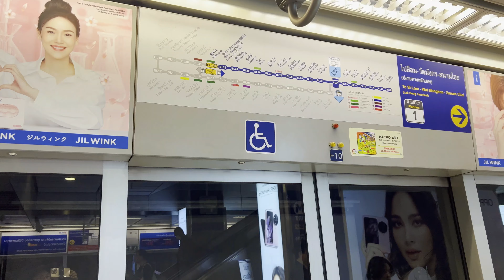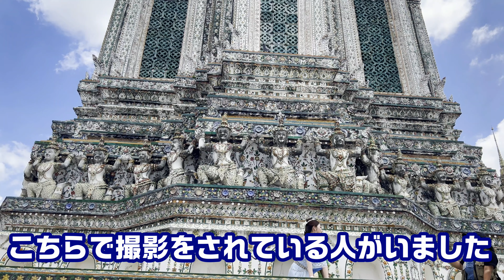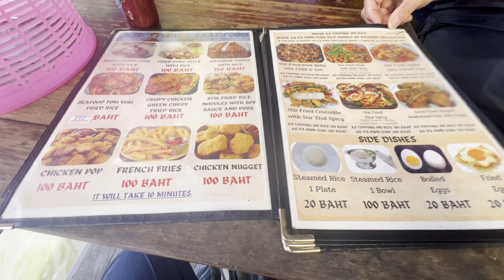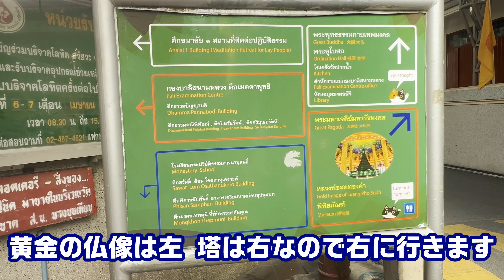バンコク旅行 超有名なお寺と絶対行った方がいい観光地をめぐる タイマッサージの発祥の地でマッサージ体験 ワットポー ワットアルン ワットパクナム クローンバーンルアン水上マーケット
超有名なお寺　ワットポーとワットアルンを巡ってきました。
ワットポーでは今までなかなかできなかった発祥の地でのタイマッサージを体験。
ワットアルンは裏口から出てタクシーでクローンバーンルアン水上マーケットへ。
小さなマーケットですが見どころ一杯。
観光船にも乗船し、ワットパクナムまで運んでもらうという裏技も実現。
ワットパクナムは今最高に人気があるお寺で、天井は今まで見たことがない美しさでした。